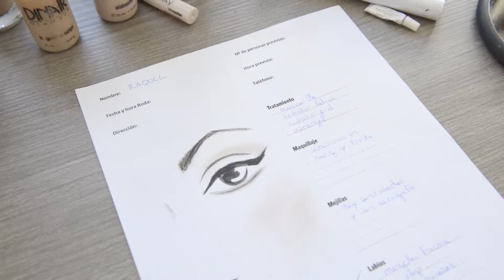Maquillaje de novia a domicilio en Valencia con Barbara Montes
En este video podéis ver todo el proceso que implica el trabajo profesional de maquillaje a domicilio para novias. Desde la prueba en la que se realizan todos los estudios necesarios sobre el rostro y la piel así como la detección de gustos de la novia hasta la ejecución del maquillaje definitivo.
Si vas a casarte o conoces a alguien que busque maquilladora de novias en Valencia ¡ponte en contacto conmigo!